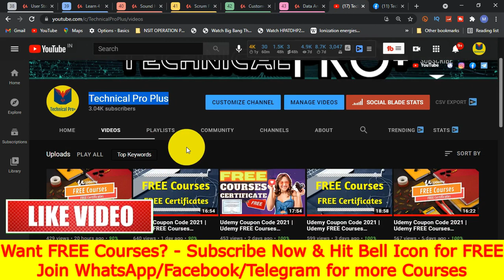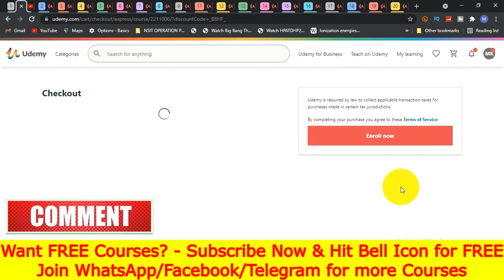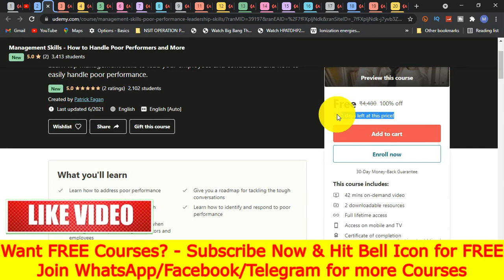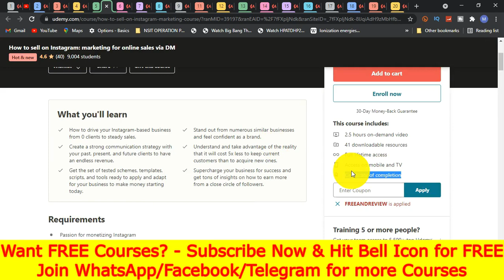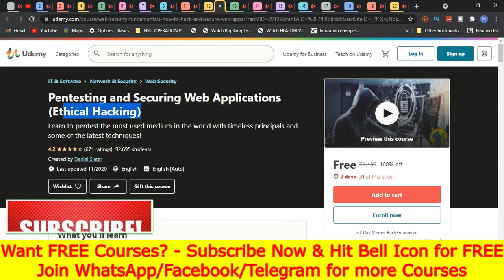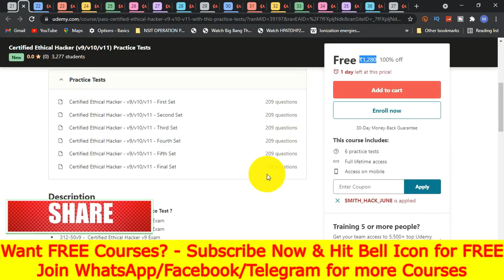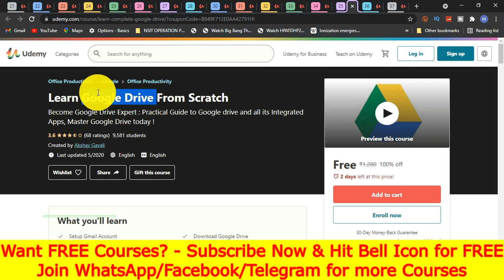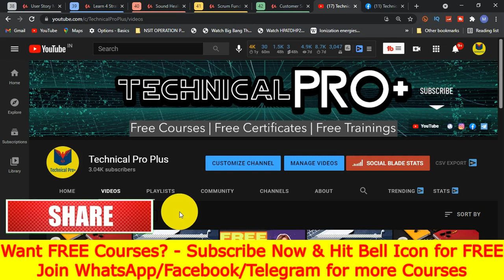Udemy Coupon Code 2021 | Udemy FREE Courses Certificate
Course Link

Topics
udemy course data science,
udemy course django,
udemy course downloader github,